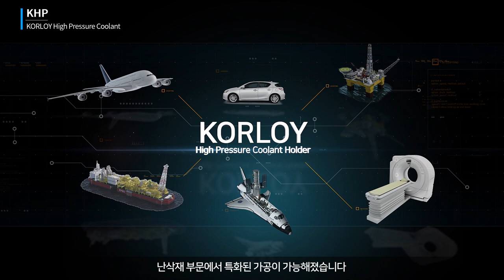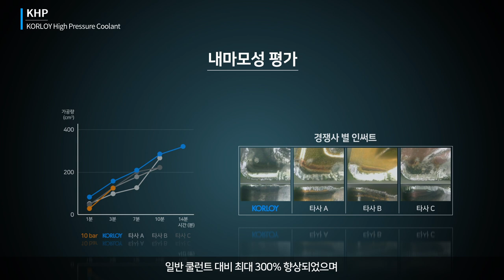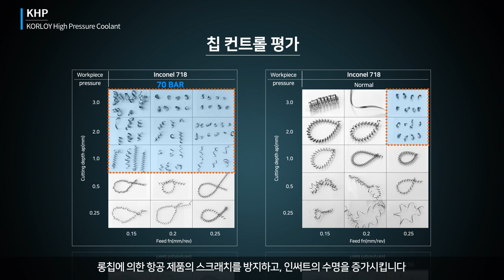KHP [KOR]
난삭재 가공을 위한 고압 쿨런트 홀더